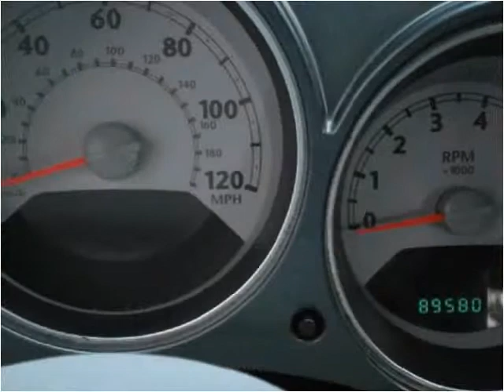2006 Chrysler PT Cruiser Used Cars Lafayette IN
This 2006 Chrysler PT Cruiser is available from Best Buy Motors.